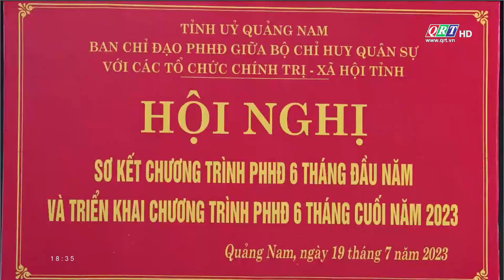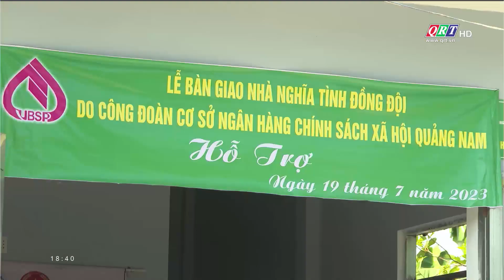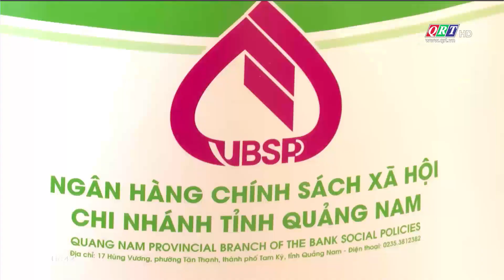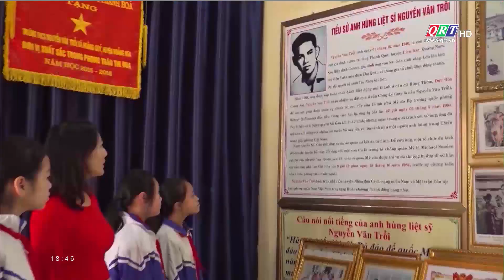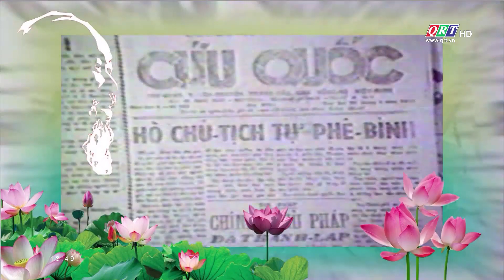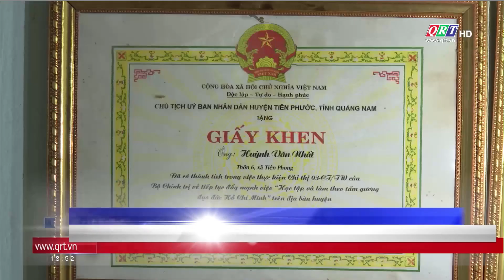Thời sự tối Truyền hình Quảng Nam | 19-07-2023 | QRT